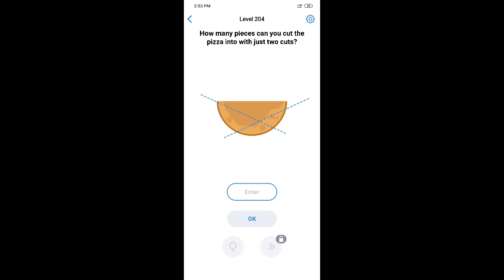Easy Game How many pieces can you cut the pizza into just two cut Level 204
Easy Game How many pieces can you cut the pizza into just two cut
Easy Game How many pieces can you cut the pizza into just two cut walkthrough